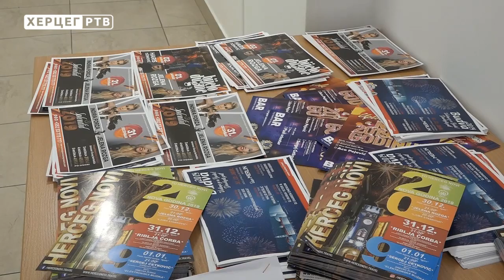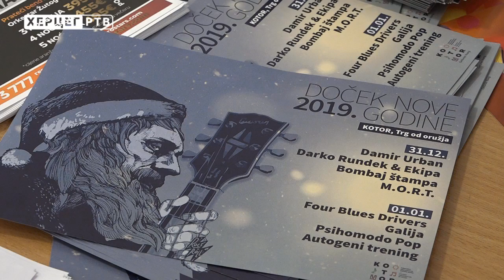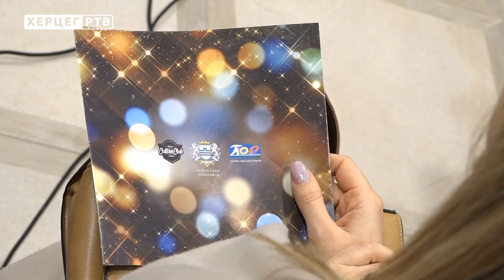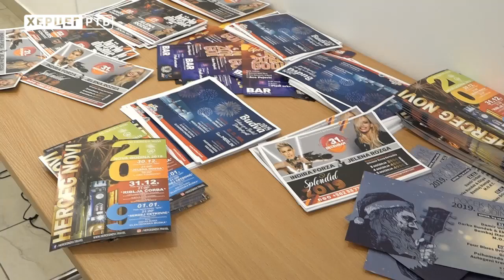Trebinje: Predstavljena novogodišnja ponuda u Crnoj Gori (19.12.2018.)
Primorski gradovi širom Crne Gore prethodnih godina bili su mjesta dobre zabave tokom novogodišnjih praznika. Višednevni, bogati programi, uz nastupe zvučnih muzičkih imena na gradskim trgovima očekuju se i ove godine. Turistički radnici iz Crne Gore ponudu su juče predstavili i u Trebinju.